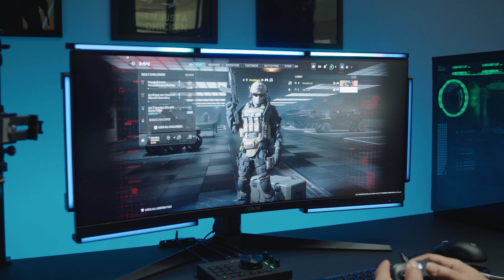Welcome to the Future of Gaming | Audio Radar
Discover how Audio Radar revolutionizes the gaming experience for deaf and hard-of-hearing players. In this comprehensive setup guide, we walk you through the key features and benefits of Audio Radar, a groundbreaking technology designed to 'see the sound' in video games.

Why Audio Radar?

Enhances situational awareness in gameplay
Offers a more immersive gaming experience

Don't miss out on experiencing the future of accessible gaming. Order Audio Radar now and become part of a growing community dedicated to breaking down barriers in the gaming world.